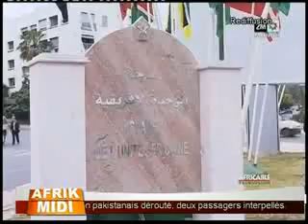Afrik midi du 25 Mai 2013